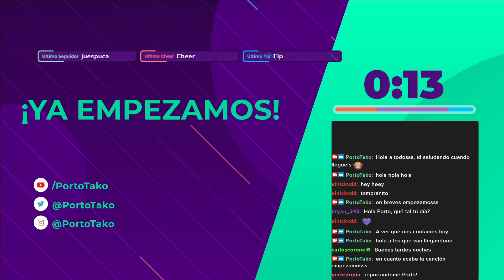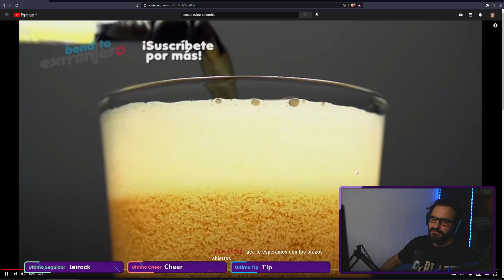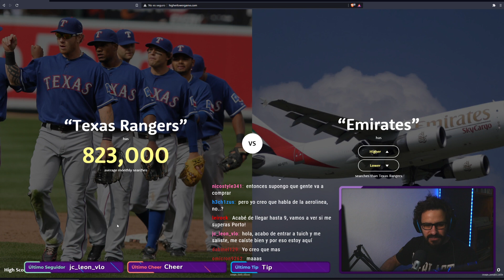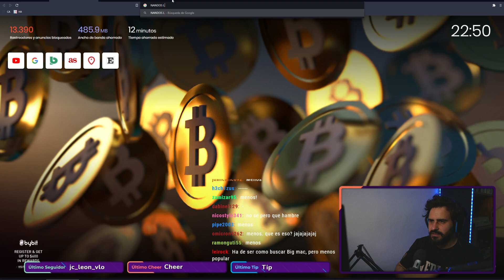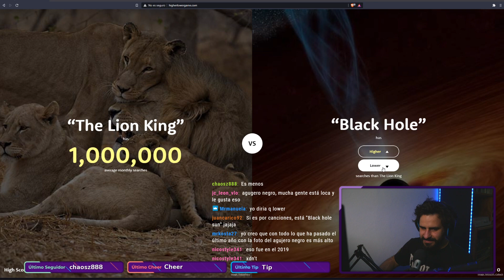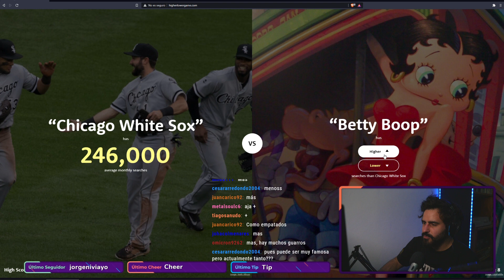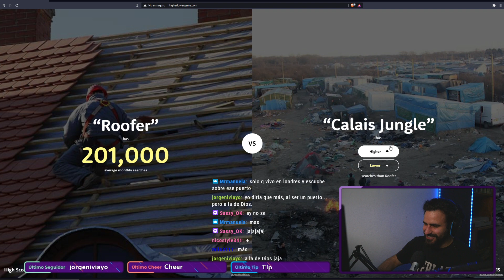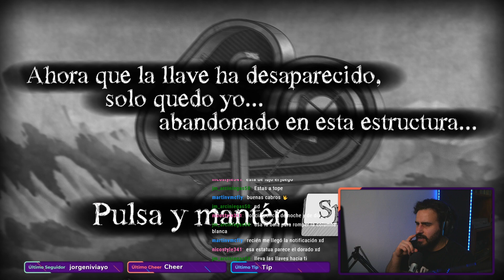4️⃣ Hablamos de la VIDA - Higher or Lower - JUGAMOS The Bridge Capítulo 1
Canción del inicio Makiwara - Isayah Thomas

00:00:00 - Hablamos y vemos cosas
00:31:00 - Higher and Lower
01:36:00 - Reaccionando a virales latinoamericanos